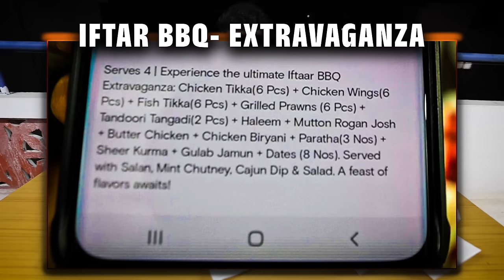Johanna & Jayden's Evening FUN !! Barbecue Nation IFTAR Pack 1399₹ Rupees